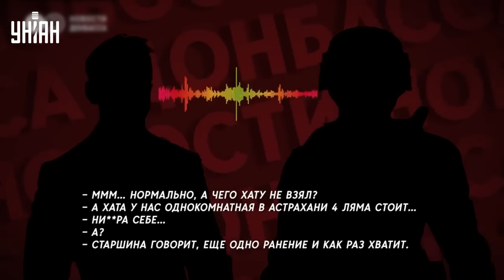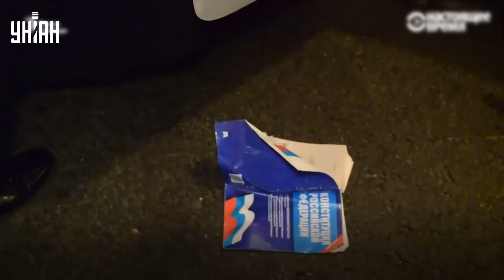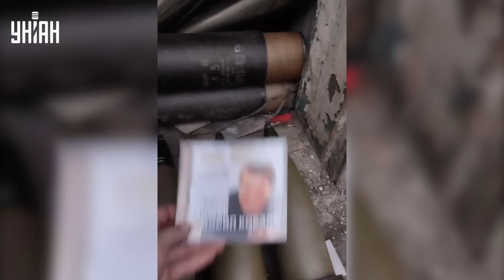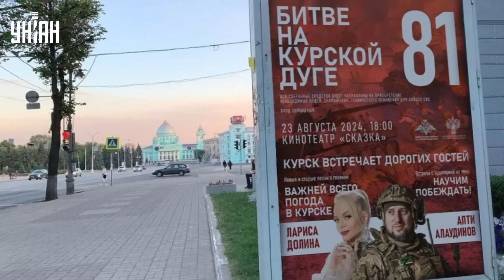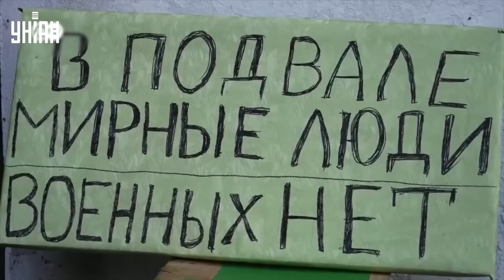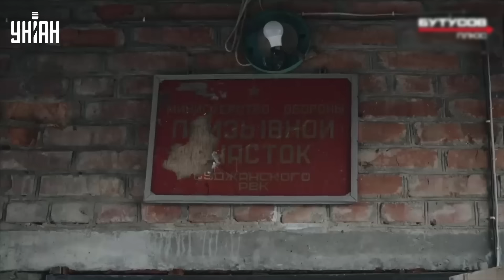Посмотрите! Россияне – на стороне ВСУ. Путин и кадыровцы достали всех / Тайная жизнь матрешки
RU - Пропаганда Кремля два года рассказывала жителям РФ дичь об Украине и войсках НАТО, которые хотят уничтожить Россию. Но как только россияне увидели на Курщине настоящих солдат ВСУ, то прозрели: их настоящий враг - Путин, а не украинцы. Смотрите подробности в новом выпуске программы "Тайная жизнь матрешки" на канале УНИАН.

UA - Пропаганда  Кремля два роки розповідала мешканцям РФ дичину про Україну та війська НАТО, які хочуть знищити Росію. Але щойно росіяни побачили на Курщині справжніх солдатів ЗСУ, то прозріли: їхній справжній ворог - Путін, а не українці. Дивіться подробиці в новому випуску програми "Тайная жизнь матрешки" на каналі УНІАН.